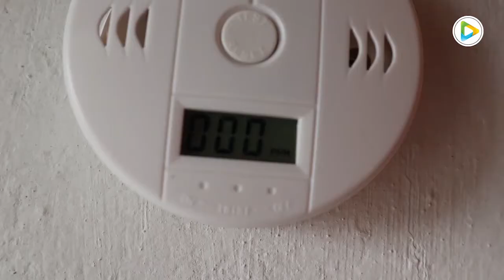Установка датчиков угарного газа